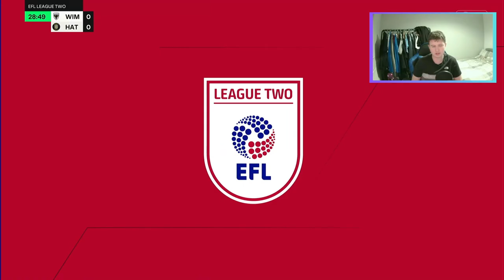Costing my team the Cup! - EAFC 24 Goalkeeper Career #3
The continuation of Isaac Summers career at AFC Wimbledon.